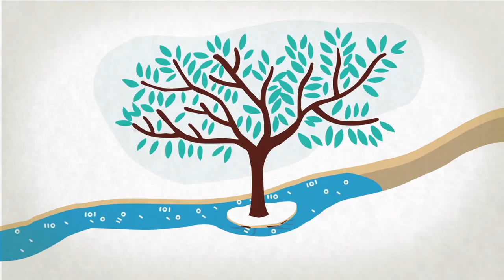La Transformation Digitale et le Big Data mis en scène !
De nombreux bouleversements sont induits dans notre monde par les nouvelles technologies. Le Digital et le Big Data, au-delà des concepts et des idées, sont désormais omniprésents dans toutes les situations de la vie personnelle et professionnelle.

Ce film d’animation, diffusé à partir du 1er septembre sur la chaîne i24news, ambitionne d’éclairer, en quelques secondes, le parcours de l’information et la manière qu’a chacun de contribuer à la créer et à l’enrichir, dans un flux permanent, à l’image d’un fleuve.

Business & Decision, accompagne ses clients dans l’organisation et l’analyse de la masse de données communément appelée Big Data ou Megadonnées.